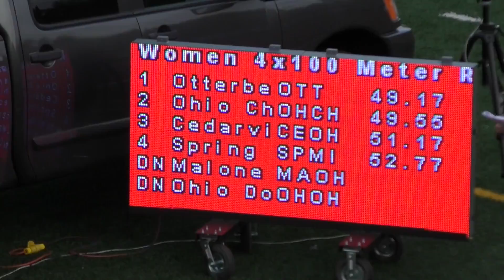Women 4x100 Meter Relay | Otterbein Twilight Invitational 2017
Otterbein Twilight Invitational 2017

Music Included:
Secure Source Audio - Bigbeat Daddy